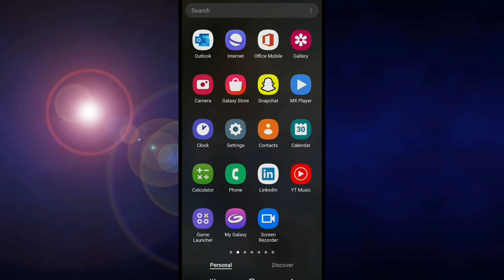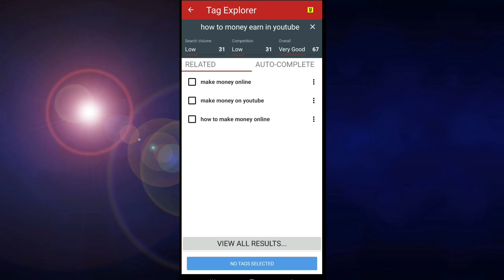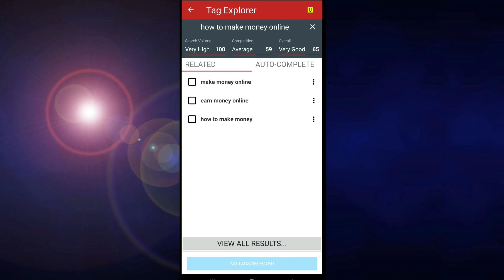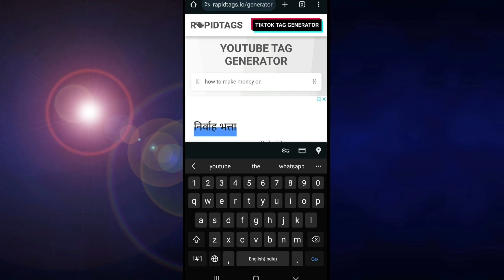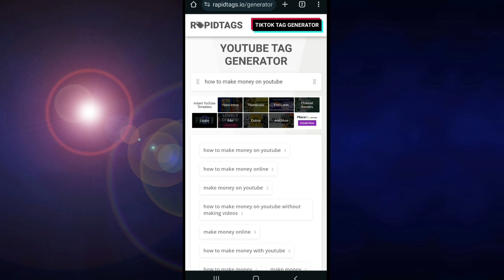how to find viral tags || viral tags kaise pata kare | chris kiyan official 🔥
doston is video mein Maine bataya Hai searchable title Kaise Pata Karen aur ranked tags Kaise Pata Karen vah bhi apne mobile mein how to find tags Iske bare mein bare mein Maine bataya Hai To video pura Dekhen 👍like share and subscribe,thank you. 🙏

viral tags, viral tags for youtube videos
how to find searchable content for youtube
how to find searchable topic
how to find searchable keywords
how to find searchable content
how to find searchable title
how to find searchable topics for youtube videos
how to get searchable topic
how to find most searchable topic on youtube
video ka title kaise banaye
video ka title kaise banaen
video ka title kaise likhen
video ka title kaise lagaen
video ka title kaise dale
video ka title kaise banate hain
video ka title hindi me kaise likhe
video ka title kya hota hai
best title for youtube video
searchable topics on youtube
searchable topic kaise pata kare
searchable topic kaise dhunde
most searchable topic on youtube